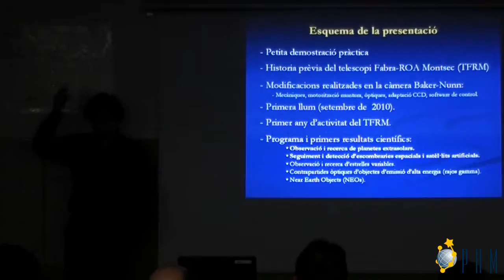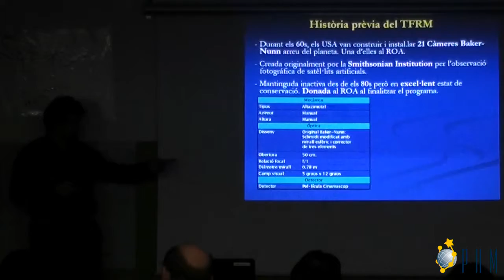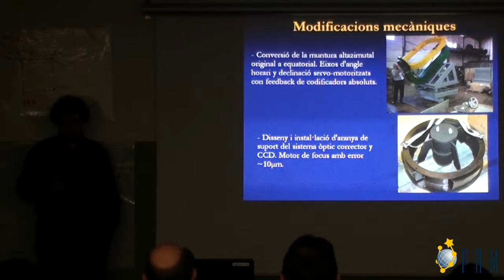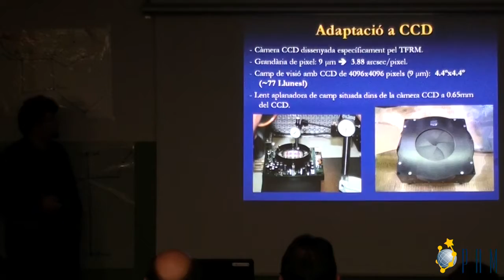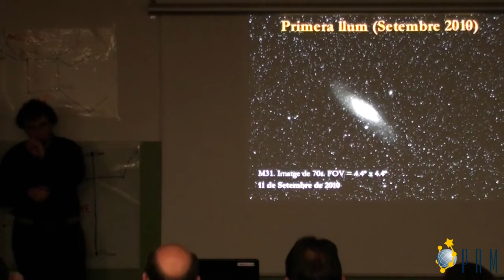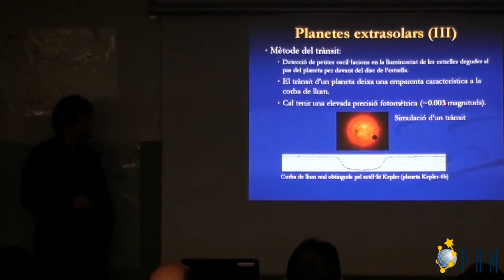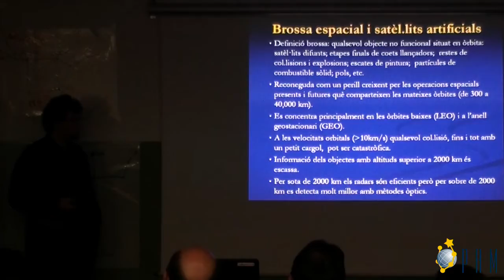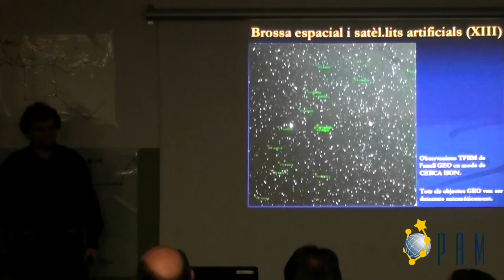Jornades d'Astronomia al Montsec - 2011 - Telescopis robòtics a la cerca de planetes extrasolars...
Telescopis robòtics a la cerca de planetes extrasolars i brossa espacial